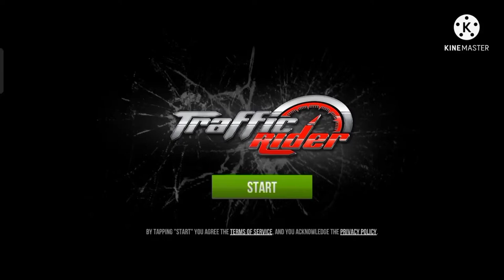Traffic 🚦 Rider game || I played || Swami gaming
I playing Traffic 🚦 Rider game ||
This game is very awesome ||
You please check out this game and enjoy ||

Game link 🖇️

sorry 😐 guys yah game share nahi ho raha ha ||
Search 🔍 on play store - Traffic Rider

Thankyou everyone 🥰🥰🥰